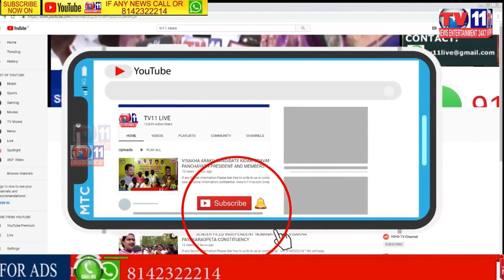ACB TRAPED TELAKAPALLI PS S.I VENKATESHWAR DUE TAKING 15000RS | NAGARKURNOOL DISTIC | TS